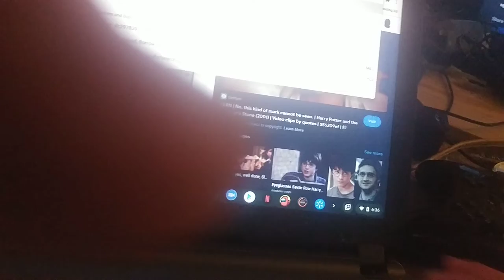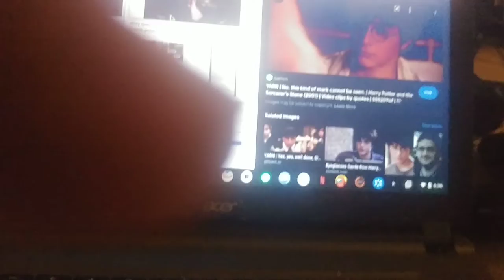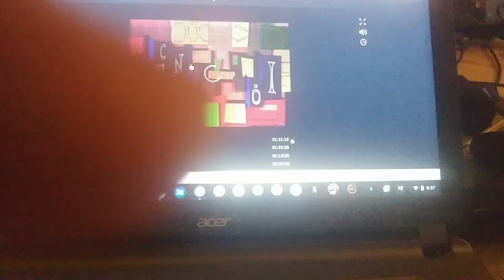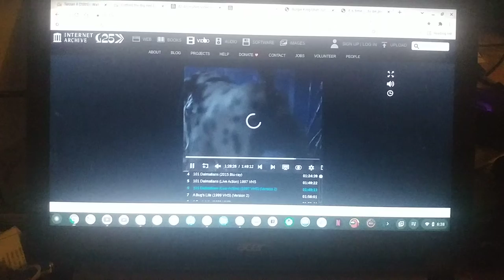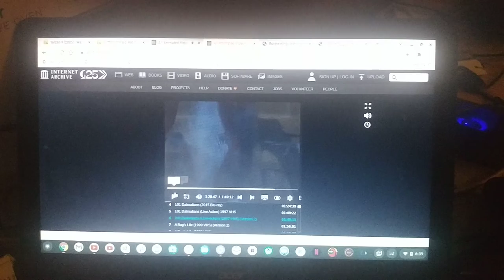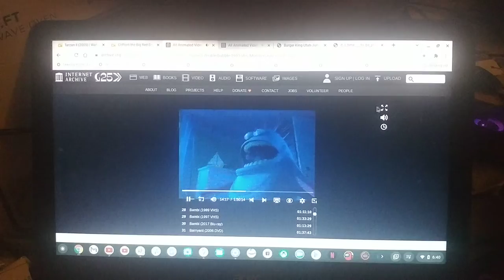Monsters Inc Intro